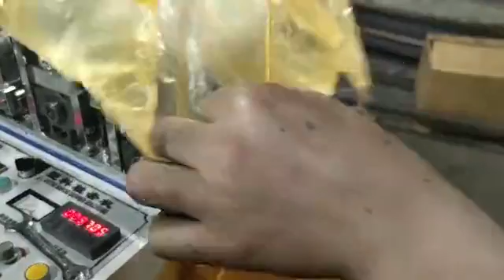PE plastic shoe cover machine